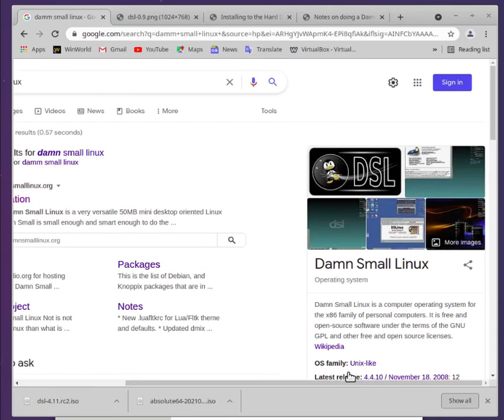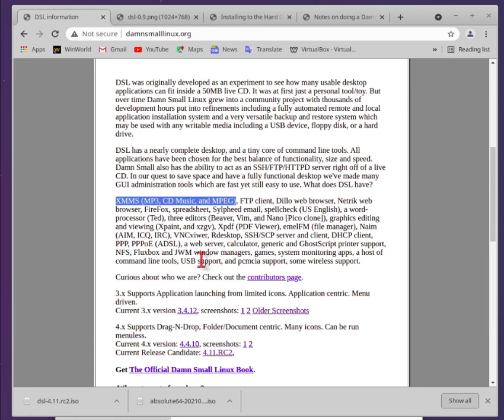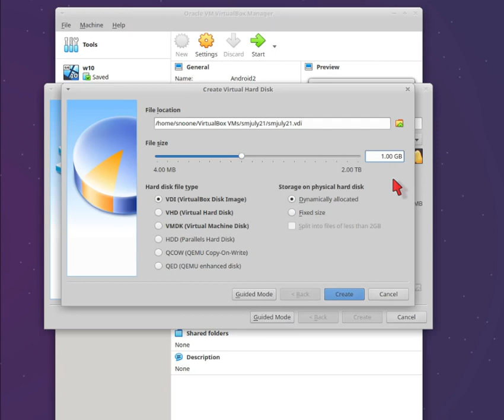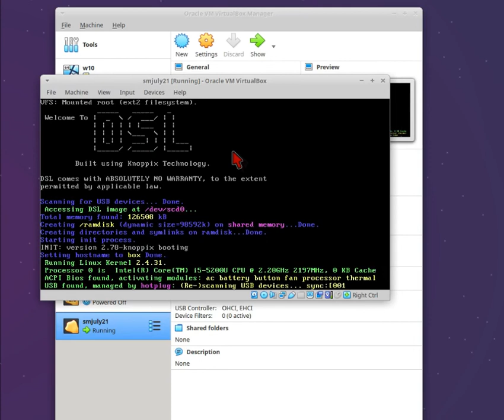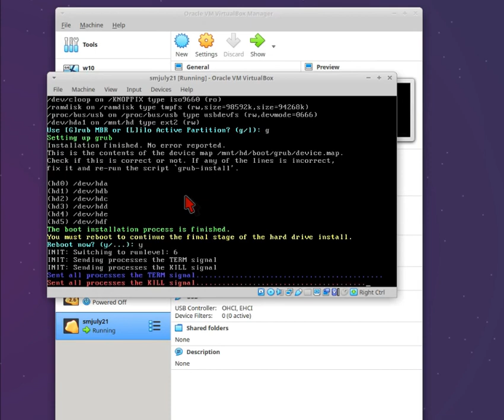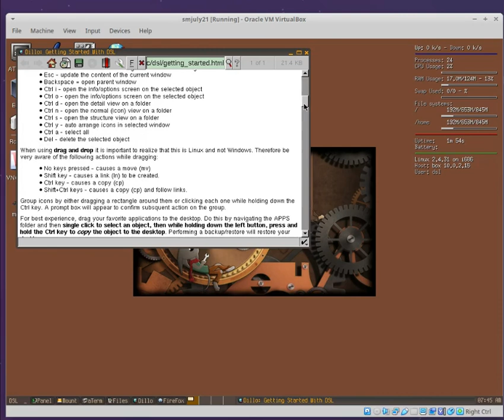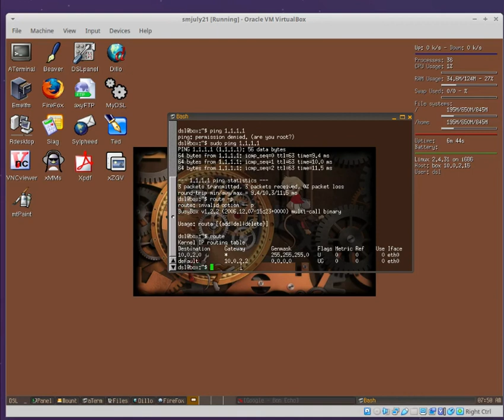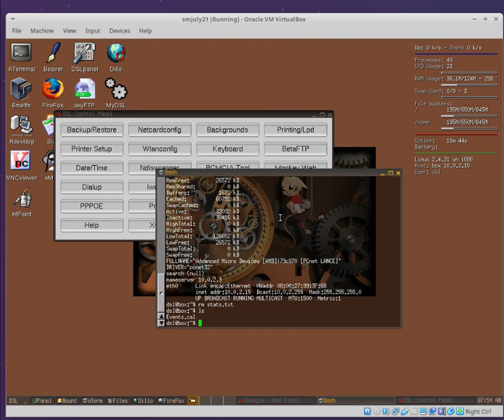How to install Damm Small Linux (128MB Ram, 1GB Hd) on VirtualBox and with some basic Linux Command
This video will show you how to setup DSL on Virtualbox and install it, with some basic command.

DSM is so useful if you want to try Virtualbox but you dont have a powerful computer. Its just required 128Mb of ram and 1GB of hardisk space to install.

if still you do not have enough hardisk space, you can just install it on any thumb drive, even just run it as live cd.